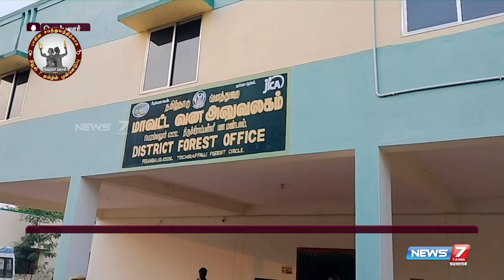நிகரென கொள் விழிப்புணர்வு நிகழ்ச்சி - பாலின சமத்துவ உறுதிமொழி ஏற்ற வனத்துறை அலுவலர்கள் | பெரம்பலூர்